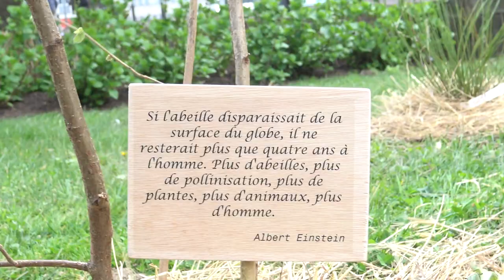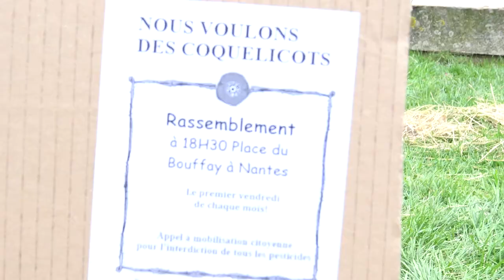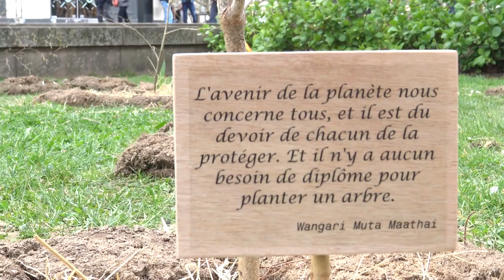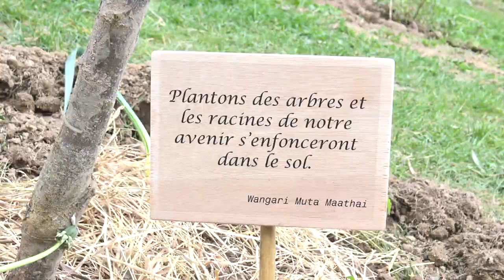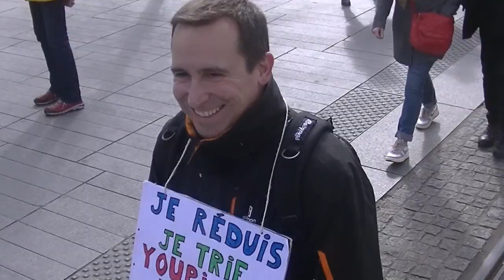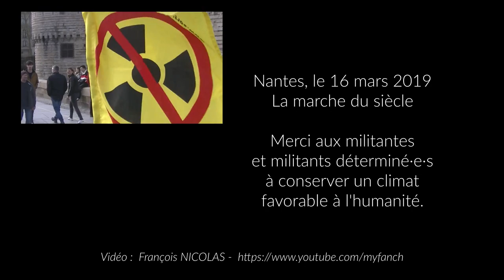La marche du siècle - Nantes, 16 mars 2019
Merci aux militantes et militants déterminé·e·s à conserver un climat
favorable à l'humanité.